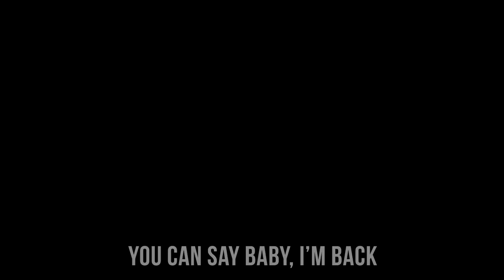I'M BACK, BABY - Markiplier Songify Remix by SCHMOYOHO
Schmoyoho does it again with another AMAZING remix!